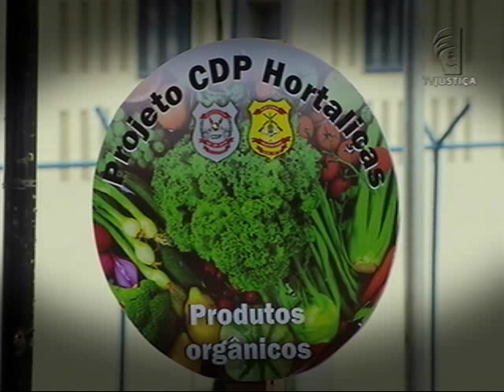Meio Ambiente por Inteiro - Hortas caseiras (28/05/16)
O programa Meio Ambiente por Inteiro desta semana destaca hortas. No último episódio sobre o assunto, você vai saber o que plantar em um apartamento que recebe pouco sol e quais espécies exigem mais água. Leia a íntegra da sinopse